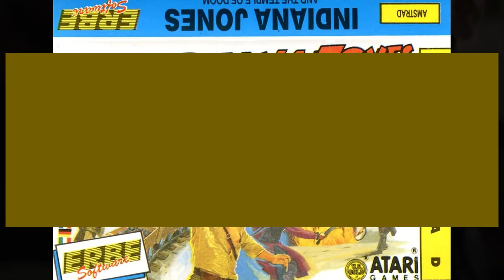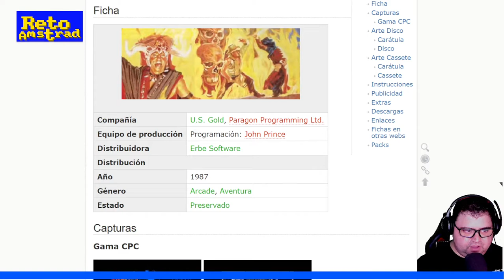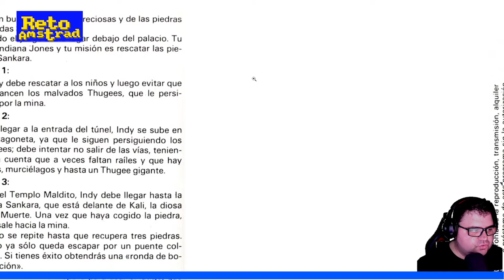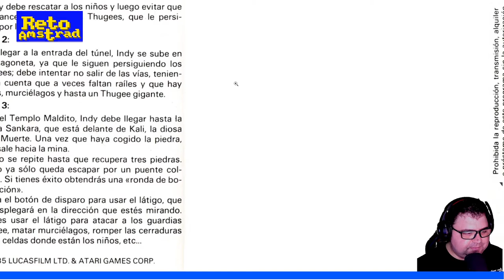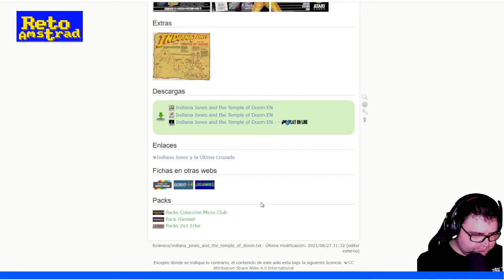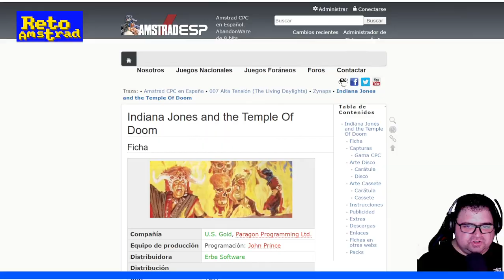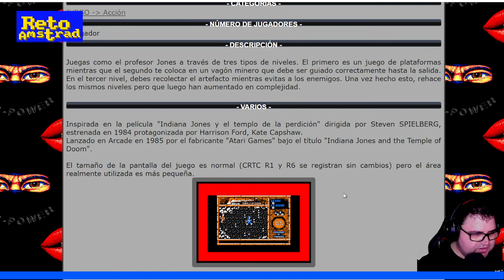🛕 | INDIANA JONES Y EL TEMPLO MALDITO | PILDORAS AMSTRAD | CPC |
Conversión de la recreativa de Atari de 1985 donde revivimos las aventuras de la película de Spielberg. Una adaptación más que divertida de la segunda entrega de Indiana Jones, donde teníamos que salvar infantes esclavizados por un culto maligno.